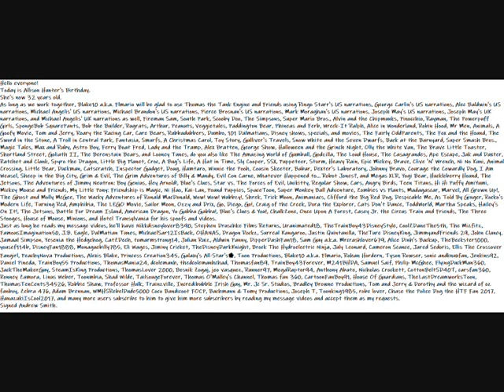My Happy Birthday To Allison Hunter Message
Hello everyone!
Allison Hunter's Birthday is today as she's now 32.
As long as we work together, Blake10 will be glad to use Thomas the Tank Engine and Friends using Ringo Starr's US narrations, George Carlin's US narrations, Alec Baldwin's US narrations, Michael Angelis' US narrations, Michael Brandon's US narrations, Pierce Brosnan's US narrations, Mark Moraghan's US narrations, Joseph May's US narrations, Joseph May's UK narrations, and Michael Angelis' UK narrations as well, Fireman Sam, South Park, Scooby Doo, The Simpsons, Super Mario Bros., Alvin and the Chipmunks, Pinocchio, Rayman, The Powerpuff Girls, SpongeBob SquarePants, Bob the Builder, Rugrats, Arthur, Peanuts, Veggietales, Paddington Bear, Phineas and Ferb, Wreck-It Ralph, Alice in Wonderland, Robin Hood, Mr Men, Animals, A Goofy Movie, Tom and Jerry, Roary the Racing Car, Care Bears, Rubbadubbers, Dumbo, 101 Dalmatians, Disney shows, specials, and movies, The Fairly OddParents, The Fox and the Hound, The Sword in the Stone, A Troll in Central Park, Fantasia, Smurfs, A Christmas Carol, Toy Story, Gulliver's Travels, Snow White and the Seven Dwarfs, Back at the Barnyard, Super Smash Bros., Magic Tales, Max and Ruby, Astro Boy, Ferry Boat Fred, Lady and the Tramp, Alex Bratten, George Show, Halloween and the Grinch Night, Olly the White Van, The Brave Little Toaster, Shortland Street, Goliath II, The Berenstain Bears, and Looney Tunes, do you also like The Amazing World of Gumball, Godzilla, The Loud House, The Casagrandes, Ape Escape, Jak and Daxter, Ratchet and Clank, Spyro the Dragon, Little Big Planet, Croc, A Bug's Life, A Hat in Time, Sly Cooper, SSX, Puppeteer, Storm, Heavy Rain, Epic Mickey, Brave, Clive 'N' Wrench, Ni No Kuni, Animal Crossing, Little Bear, Duckman, Catscratch, Inspector Gadget, Doug, Hamtaro, Winnie the Pooh, Cousin Skeeter, Babar, Dexter's Laboratory, Johnny Bravo, Courage the Cowardly Dog, I Am Weasel, Sheep in the Big City, Grim & Evil, The Grim Adventures of Billy & Mandy, Evil Con Carne, Whatever Happened to... Robot Jones?, and Megas XLR, Yogi Bear, Huckleberry Hound, The Jetsons, The Adventures of Jimmy Neutron: Boy Genius, Hey Arnold!, Blue's Clues, Star vs. The Forces of Evil, Unikitty, Regular Show, Cars, Angry Birds, Teen Titans, Hi Hi Puffy AmiYumi, Mickey Mouse and Friends, My Little Pony: Friendship is Magic, Ni Hao, Kai-Lan, Pound Puppies, SpaceToon, Super Monkey Ball Adventure, Zombies vs Plants, Madagascar, Marvel, All Grown Up!, The Ghost and Molly McGee, The Wacky Adventures of Ronald MacDonald, Wow! Wow! Wubbzy!, Shrek, Trick Moon, Animaniacs, Clifford the Big Red Dog, Despicable Me, As Told By Ginger, Rocko's Modern Life, Turning Red, Amphibia, The LEGO Movie, Sailor Moon, Ozzy and Drix, Go, Diego, Go!, Craig of the Creek, Dora the Explorer, Cats Don't Dance, ToddWorld, Martha Speaks, Hailey's On It!, The Jetsons, Battle For Dream Island, American Dragon, Yo Gabba Gabba!, Blue's Clues & You!, ChalkZone, Once Upon A Forest, Casey Jr. the Circus Train and Friends, The Three Stooges, House of Mouse, Minions, and Hotel Transylvania for his spoofs and videos.
As he reads my messages, he'll have Nikkdisneylover8390, Stephen Druschke Films Returns, Uranimated18, TheTrainBoy43DisneyStyle, CoolZDaneThe5th, The Mizfitz, FamousImagination50, J.B. Eagle, DalMatian Tunes, MichaelSar12IsBack, OHANAS, Dragon Rockz, Surreal Kangaroo, Justin Quintanilla, TheTure DisneyKing, JimmyandFriends 29, John Clancy, Jamaal Simpson, Yesenia the Hedgehog, CatZDech, tomarmstrong14, Julian Ruiz, Aldwin Panny, DipperDashFan18, Sam Guy a.k.a. Mrcrashlover679, Alice Dinh's Backup, TheBeckster1000, yousef114b, DisneyFan1888, Monaguebilly785, Eli Wages, Jiminy Cricket, TheDisneyDarkKnight, Brock The Hydroelectric Ninja, July Leonard, Cameron Scance, Jared Sedoris, Ellis The Crossover Fangirl, PeachyNova Productions, Alexis Blake, Princess Creation345, Galaxy's All-Star's🌟, Toon Productions, Blake10 a.k.a. Flmario, Rohan Hordern, Tyson Rowser, sonic andknuxfan, Jenkins92, Daniel Pineda, TrainBoy55 Productions, ThomasMania24, dcolemanh, thedcolemanhchad, Thomasfan89, TrainBoy43Forever, M241BHDA, Samuel Saif, Philip McGhee, FlyingDuckMan360, JackTheMakerGuy, SteamIsKing Productions, ThomasLover 2000, Besnik Zogaj, jeo vasquez, Runner97, MegaRaptor94, Anthony Abate, Nicholas Crockett, CottonBeltSD40T, carsfan360, Ronney Zamora, Linus Weber, Toonmbia, Shad Wilde, TailsougeForever, Thomas O'Malley's Channel, Thomas fan 360, CartoonFanBoy91, House Of Guardians, TheLastDreamworksToon, ThomasTenCents34526, Robbie Shaw, Professor Hulk, Trainzville, Incredibubble Irish Guy, Mr. Jc Sr. Studios, Bradley Browne Productions, Tom and Jerry & Dorothy and the wizard of oz fanboy, Zebra 476, Adam Brennan, WMHSRebelDude5000 Coco Bandicoot FOCP, Bachmann & Tomy Productions, Joseph T, Toonking1985, robe lover, Chase the Police Dog the HTF Fan 2017, HanazukiIsCool2017, and more subscribe.